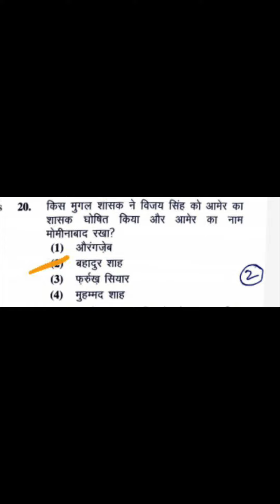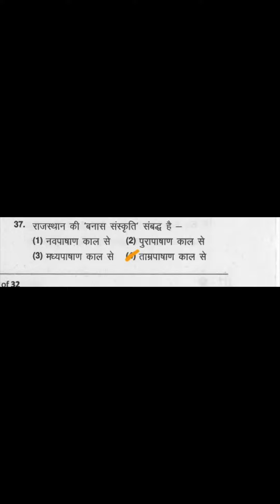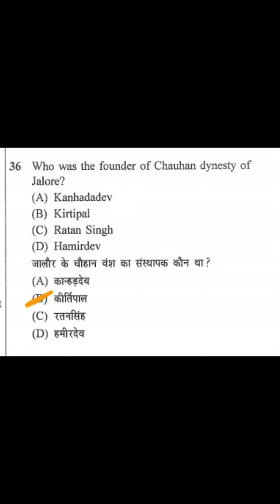RPSC exam में सबसे ज्यादा Repeat होने वाले GK के Top Questions // Rpsc top gk questions for all exam